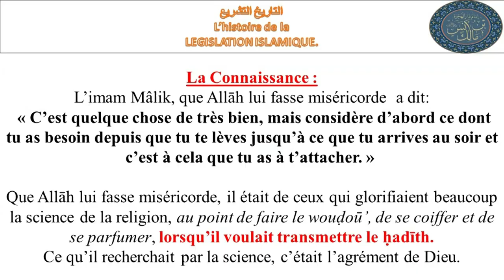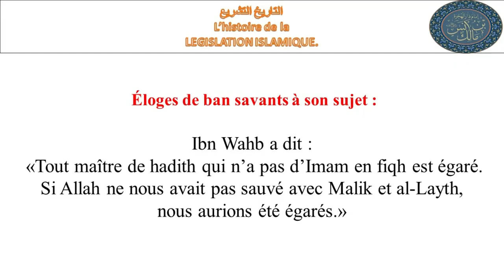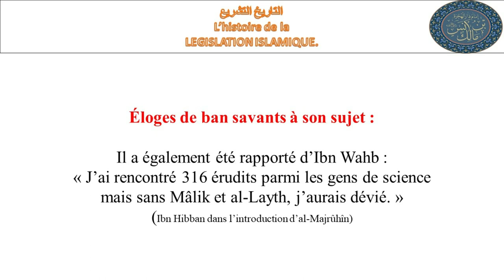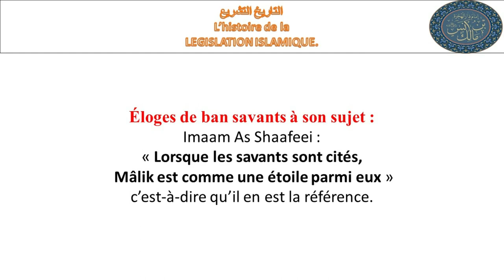[Leçon 61] Imam Malik [07] | L'histoire de la législation islamique | Zayd Imamane